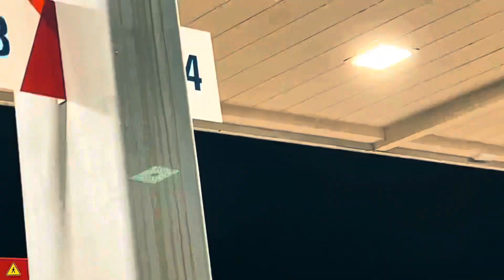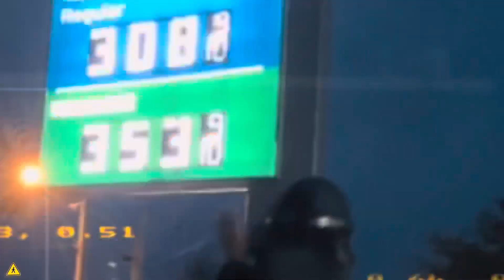BTG PESO - Computer Love